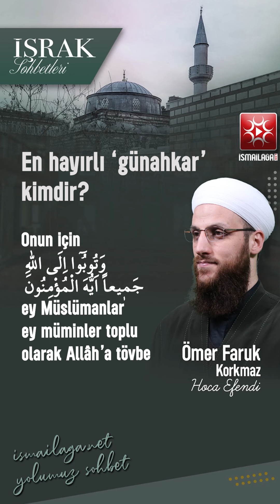En Hayırlı Günahkar Kimdir? - Ömer Faruk Kokmaz Hoca Efendi